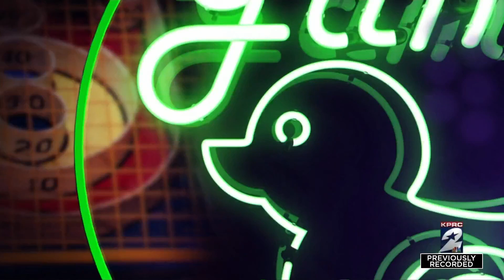RodeoHouston’s World Championship Bar-B-Que contest begins Thursday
There will be more than 250 teams competing in the 2023 World Championship Bar-B-Que contest for the Houston Livestock Show and Rodeo this year.